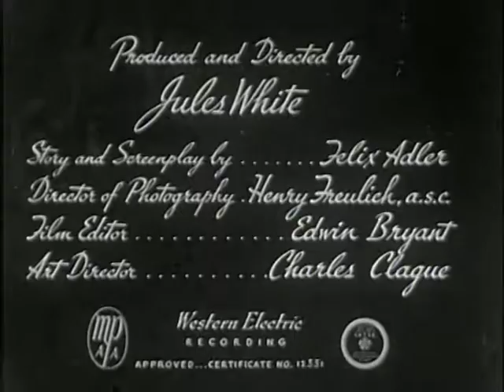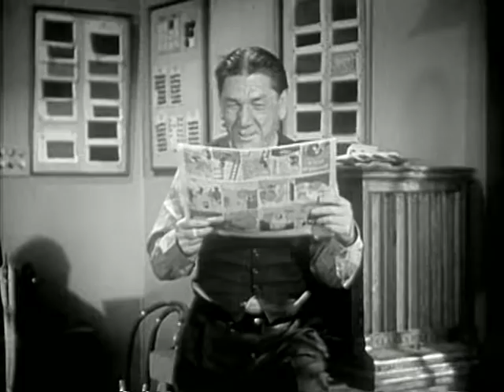Sing a Song of Six Pants - The Three Stooges By Jules White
Sing a Song of Six Pants by Jules White 1947

The stooges are tailors, and are heavily in debt to the Skin & Flint finance company. When the boys read about the big reward for a fugitive robber, they think it could be the answer to their problems. The bank robber conveniently ducks into their shop and leaves a suit with a safe combination. After his girl friend fails to retrieve it, the robber returns with gang and a wild fight ensues. The boys miss out on the reward but wind up with the crook's bankroll and can pay their creditors.